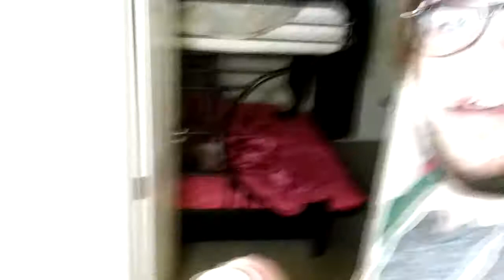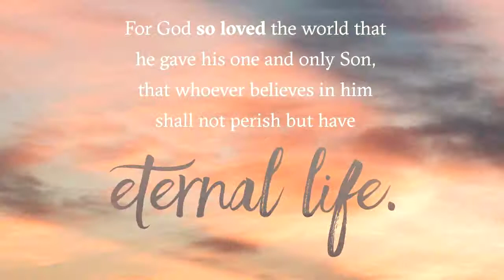BIG CHANGES!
Follow along with me as I go through another week of life!

This week we did a lot of talking, signed up for the gym, and burned my mouth on hot coffee.